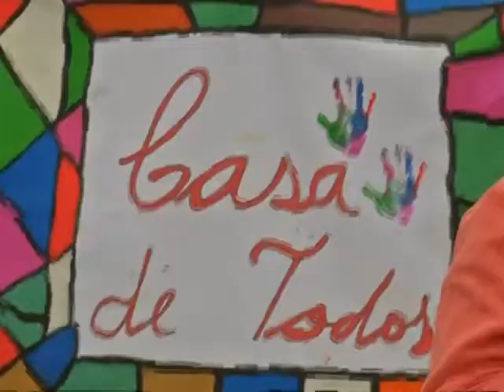PLAZA MARCONI TNU Rafael Demetrio Guardia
Montevideo Municipio D Barrio Marconi Casavalle juegos ludicos callejeros eligen nombre de la plaza de los sueños. Obra Padre Cacho. Diego Sotelo.